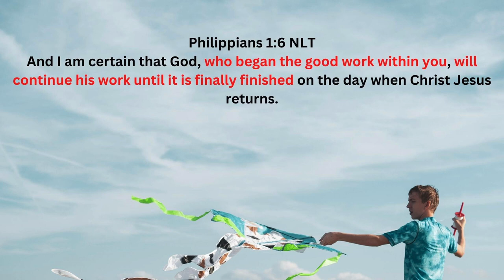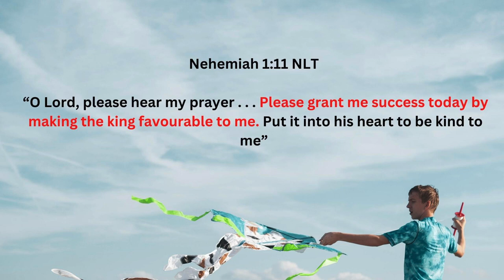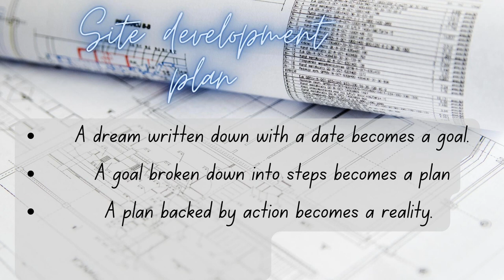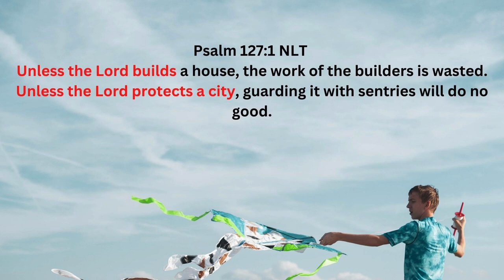Make The Dream Real | Site Development | Ps Gwen Bennett